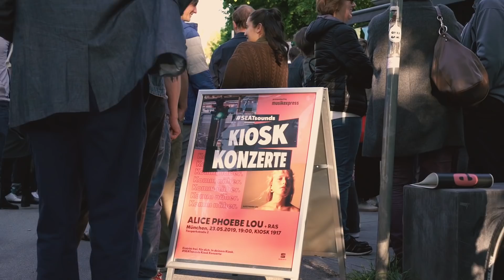SEATsounds Kiosk Konzert München 2019: Alice Phoebe Lou und RAS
Am 23.05. hat SEAT zum SEATsounds Kiosk Konzert am Kiosk 1917 in München geladen. Mit Sängerin Alice Phoebe Lou, der Band RAS und jeder Menge Fans haben wir den Späti zum Fliegen gebracht. Und haben bewiesen, dass unverwechselbarer Sound keine große Bühne braucht.